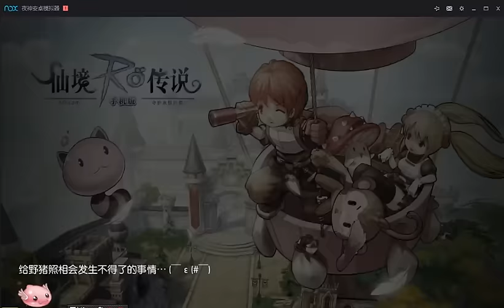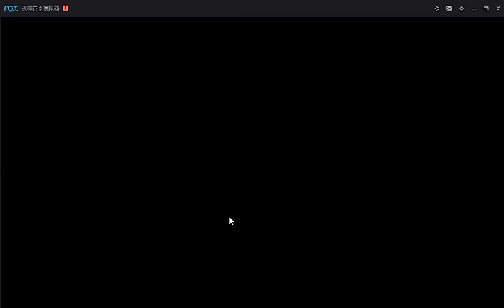RO Mobile Closed Beta RO手游删档封测 Part 08 | Battle ( & Wizard jobchange!)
Okay, if you want to see what happen in your skill list and how auto atk works, just skip to 07:55 .
The game gives you about 3~4 auto skill slot, you can put in any skill you have(can't repeat thou).. You can also use your skills manually with auto battle is on!

I'm sucks at battle :( Don't laugh at me! please and thanks!

巫師轉職啦...!!
要看一下自動和手動戰鬥的可以直接跳到 07:55

Part 03 | Awesome Camera System ( Pront + Geffen + Izlude)